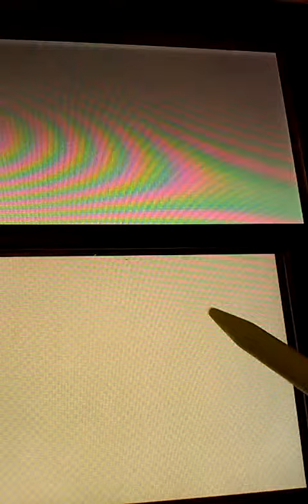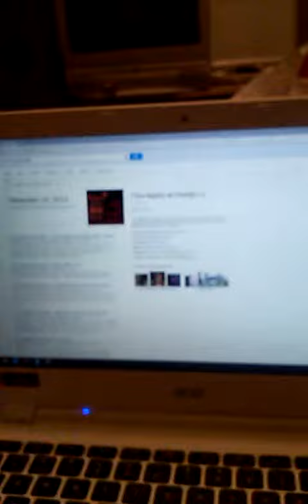Tomodachi Short: Introducing The Purple Man